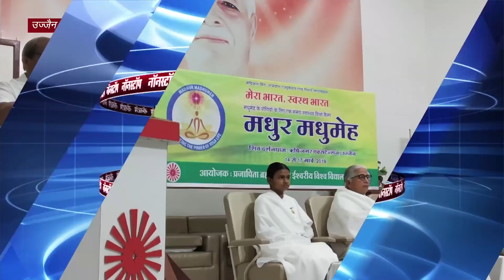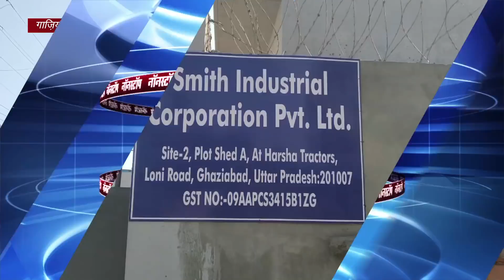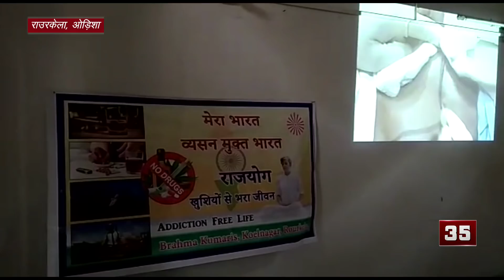Non Stop News | 22 March 2019 | Brahma Kumaris